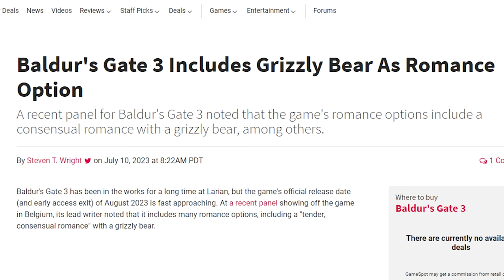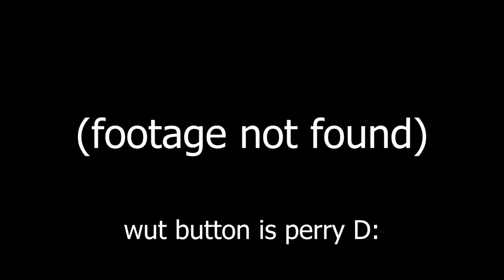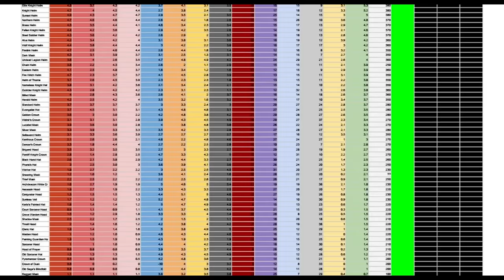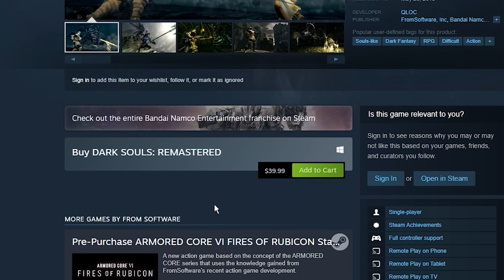how DARK SOULS 3 monetizes your pain like a woman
Dark Souls 3 is like a woman! Explains why I don't understand it.

In this dark souls 3 review I am talking about what many call the best dark souls game, neigh, the best souls-like game in the universe. Now I've dabbled in some different fromsoftware games before like dark souls 3, bloodborne, sekiro and of course the latest being elden ring, but this is the first time I've gone all the way to completion and I must say it was easier than I thought. Very easy game indeed. Only two of the dark souls 3 bosses posed a real threat and the rest were done before I could reach nearly the level of ire raised by those two. In fact these bosses were so easy, I almost started playing project zomboid on the side while I was playing against them. So many bosses that were almost as bad as hit game exoprimal or forspoken.

ANYWAYS, enjoy the Dark Souls 3 retrospective! This is the longest I've spent making a video in a long time so I hope it's mildly amusing for you.

Chapters:

00:00 - Intro
00:37 - Painful Overview of Pain
01:48 - Hypothetical Pain
02:40 - Very Easy Gameplay
03:57 - Git Gud
05:15 - UNGA BUNGA UNGA BUNGA UNGA BUNGA
06:18 - Fleekazoid's Official Dark Souls 3 Story Summary
06:39 - Bosses Bad, Me Very Gud
07:18 - BOSSES REMOVE MY HAIR WITH ONE EASY TRICK
08:20 - BIG HUGE MASSIVE ENDING